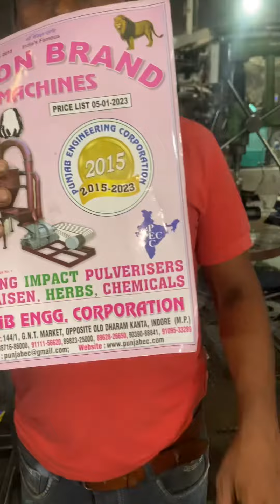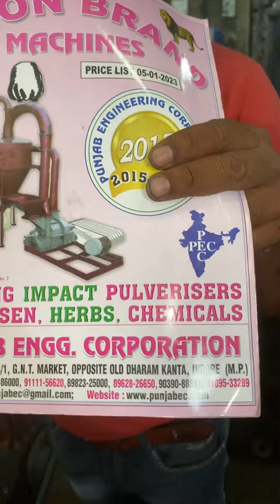coal making machine.Koyla banane ki machine 📲📞☎️